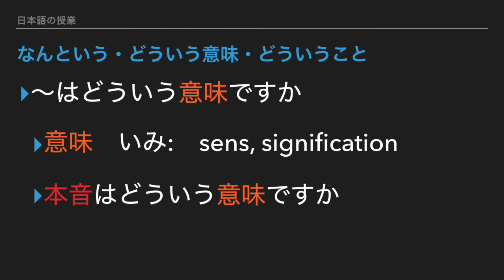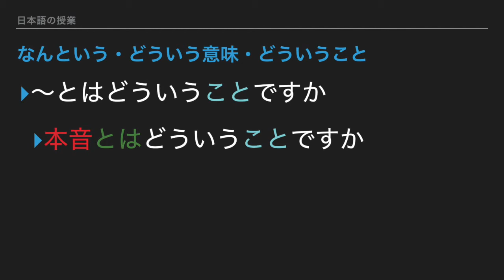Cours de japonais : なんという どういう意味 どういうこと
Bonjour,
Voyons comment demander une traduction ou le sens d'un mot.